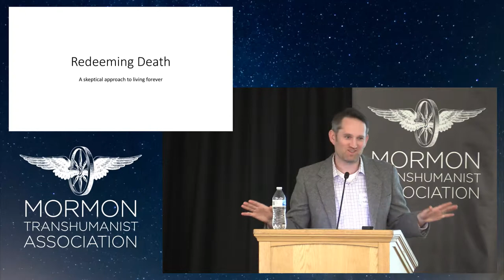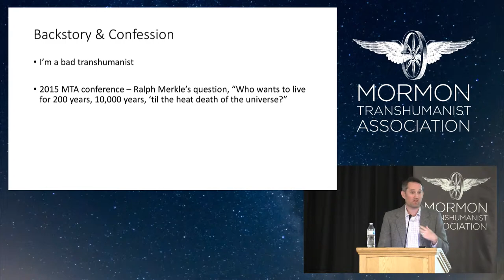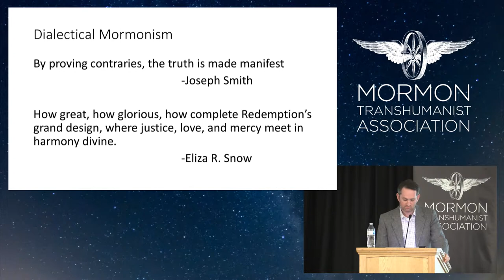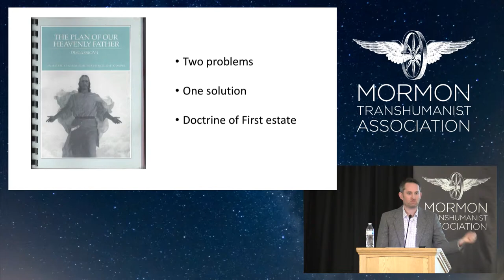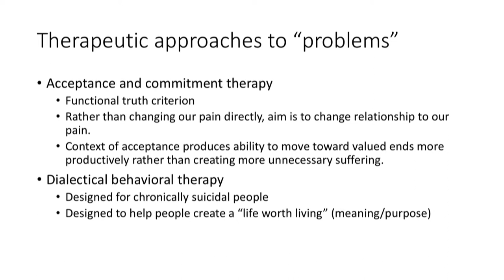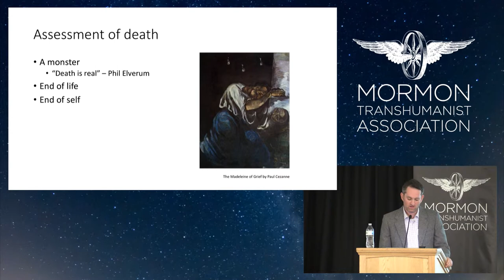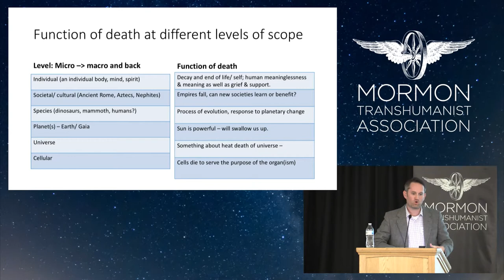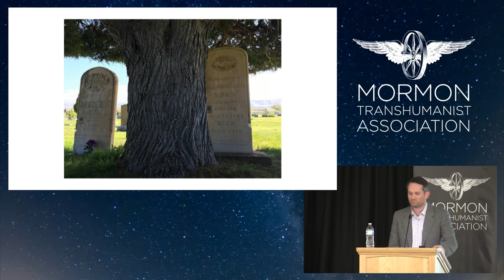Redeeming Death A Skeptical Approach to Living Forever Jordan Harmon